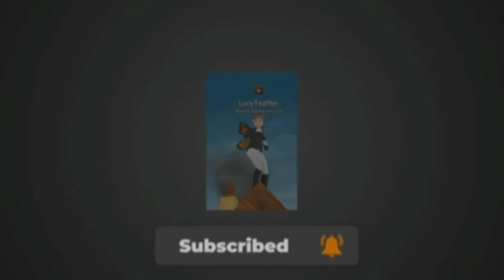Please choose between 2 intros for me 😁😁😁😁